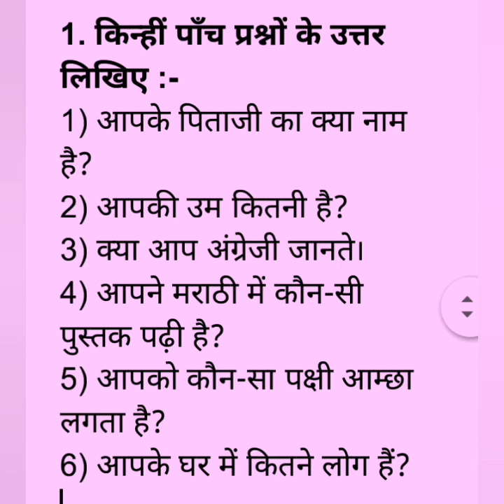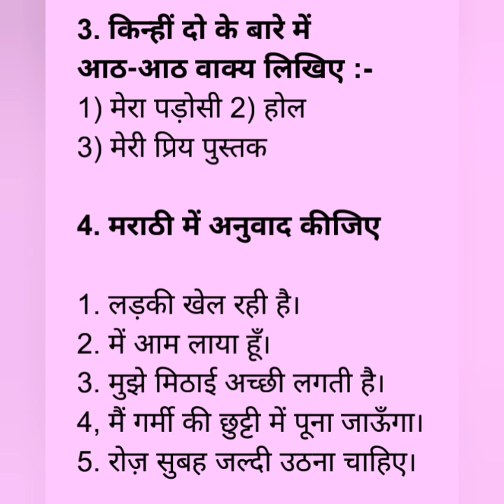Praveshika easy language part 2 Marathi